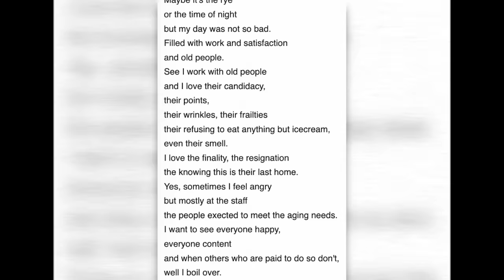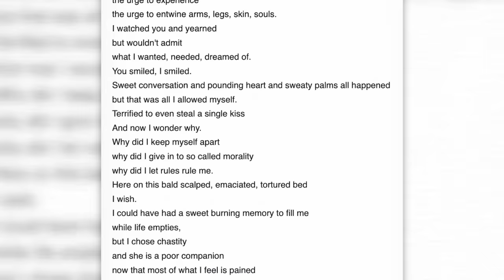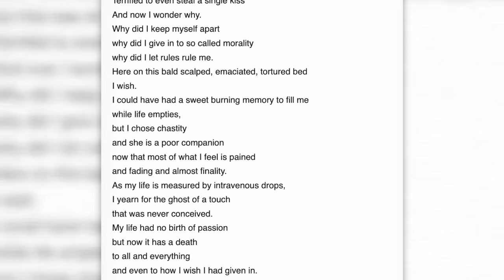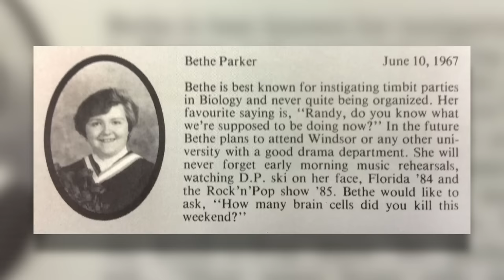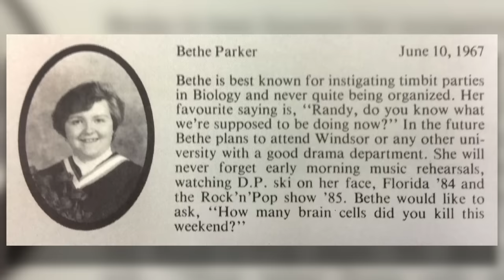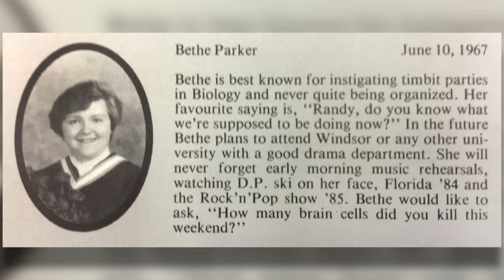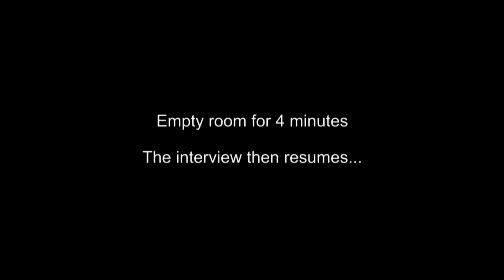The Red Surge: The Case of Elizabeth Wettlaufer